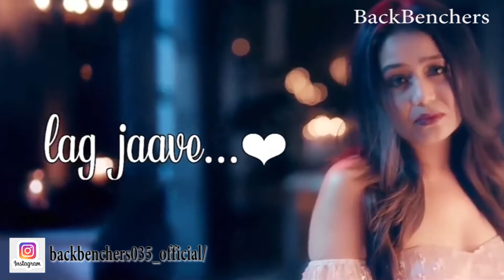💝 New whatsApp status Video 2019 ...... by BackBenchers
Hi! I’m Shahid Anjum.

Thanks for your support in the previous videos, which make able to make this one for u guys.

If you guys like or dislike this video, mention in the comment section, give your suggestions for improvement, and also show your interests that which type of videos u guys wanna see from me.
keys words ;

▶Status: Romantic 🔥New whatsapp status video ❤️ Cute Couples 💕 Love status 😍

The tool I use to help me manage my channel, get video ideas, rank videos and more